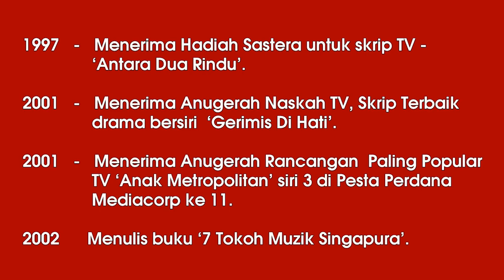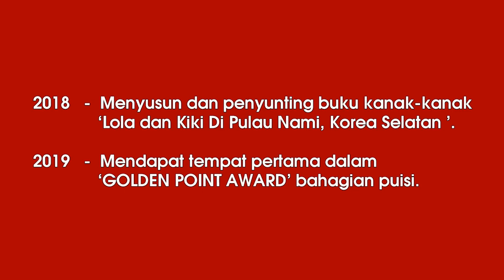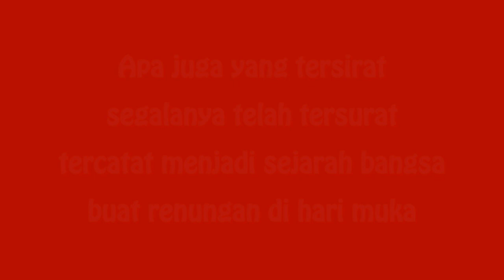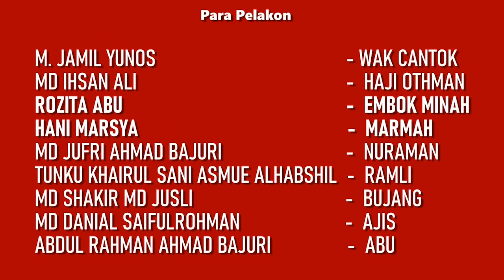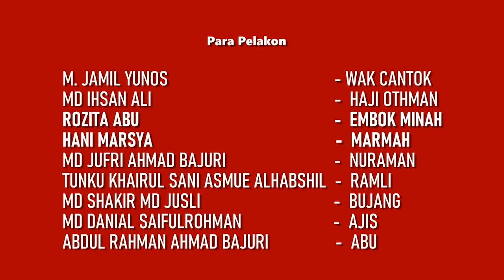Buku Puisi Esai Pertama Singapura dan Ulasan